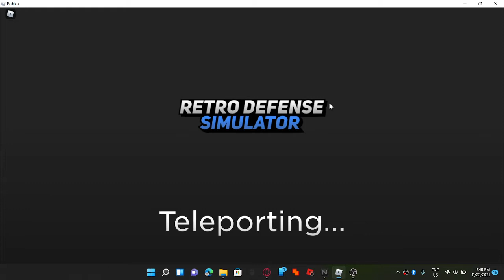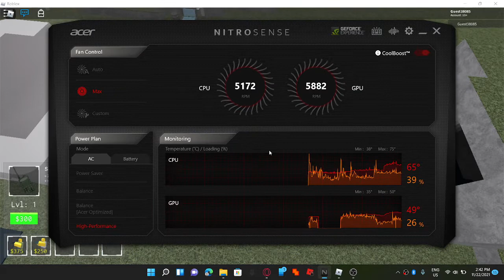playing old tds 2021...